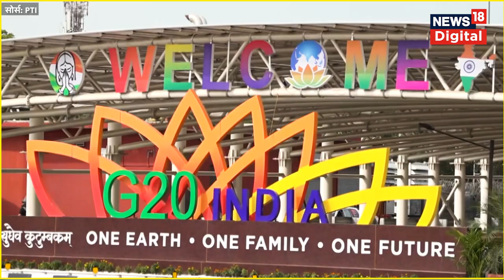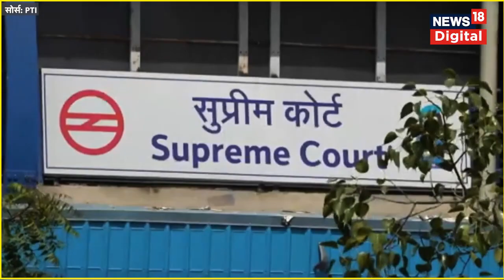G20 Summit: जी 20 समिट को देखते हुए Delhi के लिए Traffic Advisory जारी हुई | G20 Summit in Delhi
जी20 शिखर सम्मेलन के दौरान लुटियंस दिल्ली में तीन दिनों के लिए आम ट्रैफिक पर पाबंदी रहेगी। नई दिल्ली जिले में राजघाट के आसपास के इलाकों और रिंग रोड पर वाहनों की आवाजाही पर कई प्रतिबंध लगाए गए हैं। प्रतिबंध 8 सितंबर की रात 12 बजे से 10 सितंबर की रात 11 बज कर 59 मिनट के बीच लागू रहेंगे।